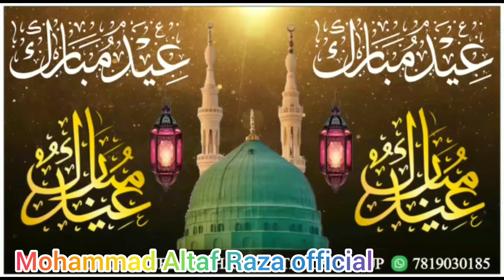Eid Mubarak New Status 2023 Mohammad Altaf Raza Qadri